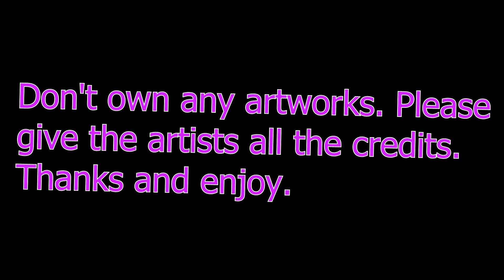Owl House (Lumity) Cruel Summer AMV